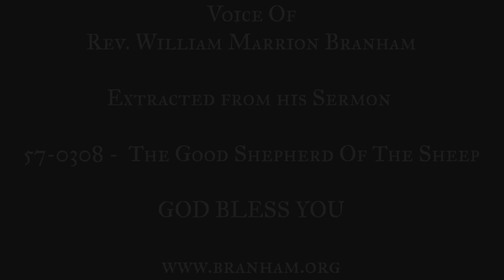भेड़ केवल रोटी से नहीं, लेकिन...||Prophet William Marrion Branham Quote of the Day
भेड़ केवल रोटी से नहीं, लेकिन... Hindi Messege By Prophet William Marrion Branham||

Prophet Sermons And Quotes are uploaded every day on this channel.

Paragraph No. 13

You know, there’s a lot of sheep food, and there’s a lot of food you give your sheep would kill it. And I’m so glad that God was mindful enough of His sheep to get the right kind of Shepherd, the Lord Jesus. He knows what sheep food is. And you know what sheep food is? It’s the Word of God. “Man shall not live…” May I change that just a little; “Sheep shall not live by bread alone, but by every Word that proceedeth out of the mouth of God.” The sheep of God are fed by the Word of God. The Holy Spirit in you, what makes you the sheep, feeds solemnly on the Word. And solely He feeds on the Word. Anything you throw in the pen outside the Word, He will root it out to one side and let it lay there.
    57-0308 -  The Good Shepherd Of The Sheep

भेड़ों का अच्छा चरवाहा
57-0308

आप जानते हैं, वहां भेड़ों के लिए बहुत अधिक भोजन है, और वहां बहुत अधिक भोजन जिसे आप अपनी भेड़ों को देते है इसे ख़त्म कर देगा। और मैं बहुत खुश हूं कि परमेश्वर अपनी भेड़ों के प्रति इतना सचेत था कि उन्हें सही प्रकार का चरवाहा मिल सके, जो प्रभु यीशु है । वह जानता है कि भेड़ों का भोजन क्या है। और आप जानते हैं भेड़ों का भोजन क्या है? ये परमेश्वर का वचन है। “मनुष्य जीवित नहीं रहेगा...” क्या मैं इसे थोड़ा सा बदल सकता हूँ; “भेड़ केवल रोटी से नहीं, लेकिन परमेश्वर के मुख 'से निकलने वाले हर एक वचन से जीवित रहेंगी । " परमेश्वर की भेड़ों को परमेश्वर के वचन के द्वारा भोजन मिलता है। आप में पवित्र आत्मा, जो आपको भेड़ बनाता है, सत्यनिष्ठा से वचन पर भोजन करता है। और केवल वो वचन पर भोजन करता है। आप वचन के बाहर जो कुछ भी बाड़े में फेंकेंगे, वह उसे जड़ से उखाड़कर एक तरफ कर देगा और वहीं पड़े रहने देगा।